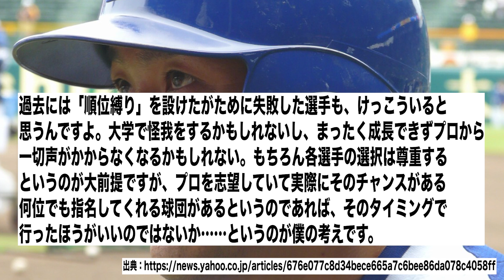谷繁「広陵・真鍋のドラフト順位縛りは個人的に疑問」⬅︎ これ【2ch 5ch野球】【なんJ なんG反応】